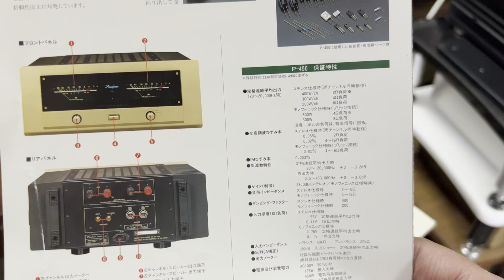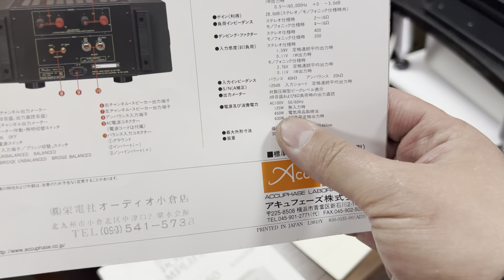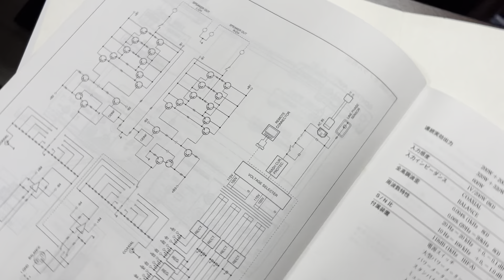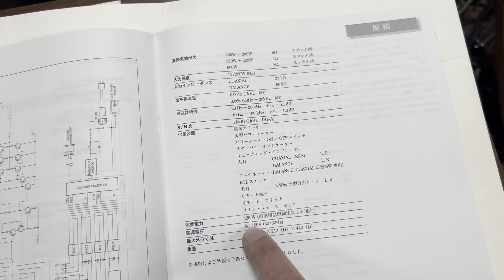Кто лучше ? Accuphase or Luxman